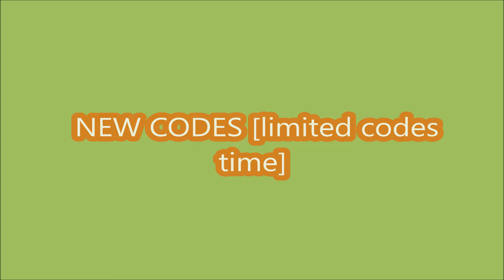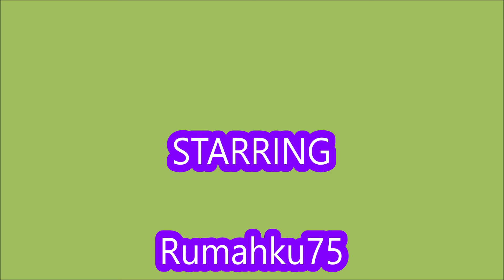*NEW CODES* [FREE ANIME HAIRS] UGC Don't Move! (AFK) ROBLOX LIMITED CODES TIME | JANUARY 23, 2024